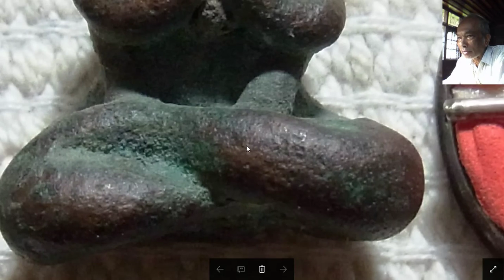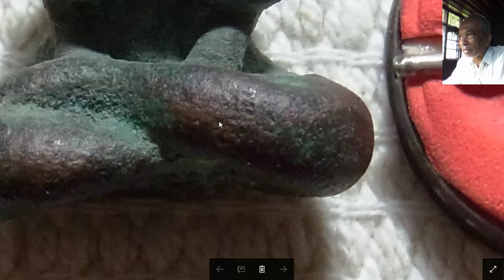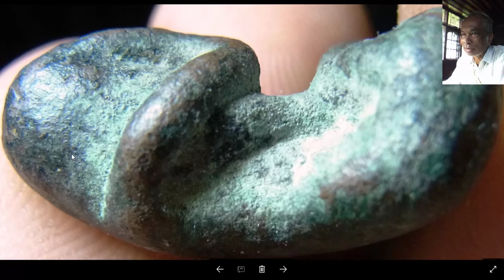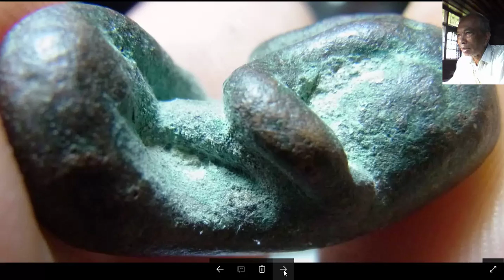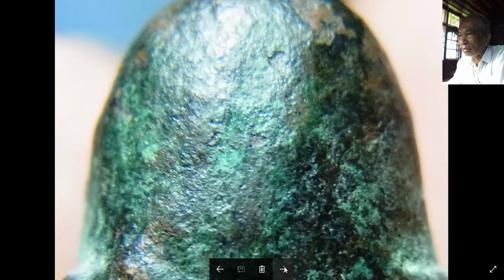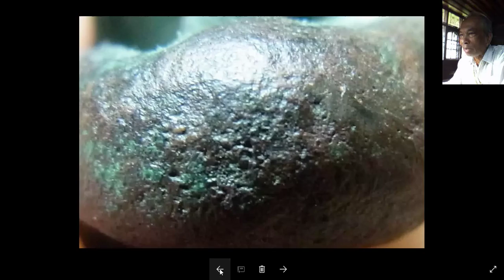พระปิดตา สายใต้ พ่อทองเฒ่า สำนักเขาอ้อ เนื้อทองประสม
เป็นพระปิดตาสายใต้ที่ดูได้โดยการจับหลัก สนิม 8 ชั้น 4+4 ซึ่งดูได้ด้วยความเป็นธรรมชาติของชั้นสนิม ซึ่งเข้าใจแล้วจะไม่มีวันหลงไปกับพระชุบสีแต่งสีครับ